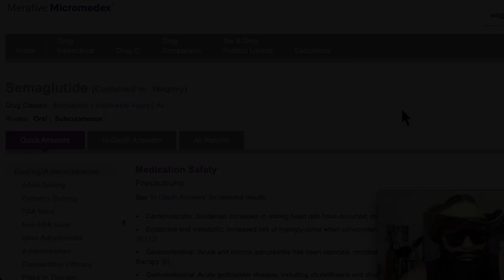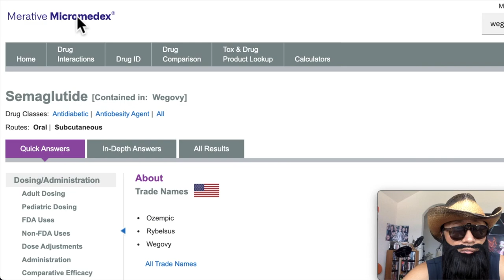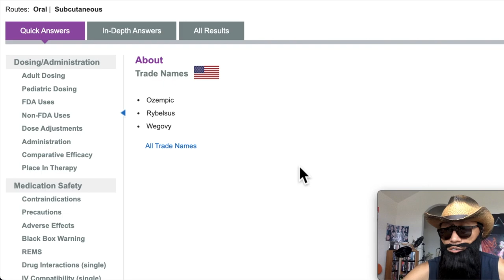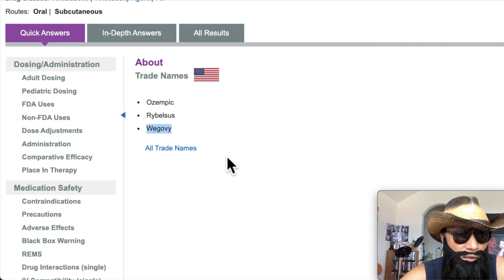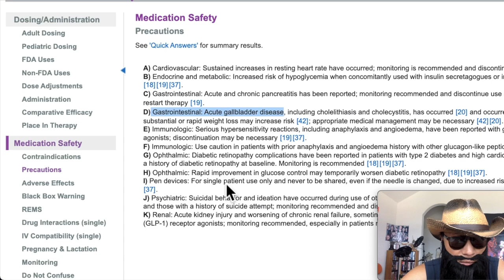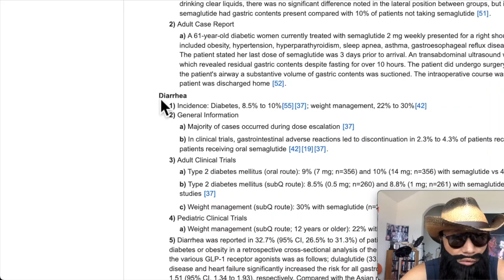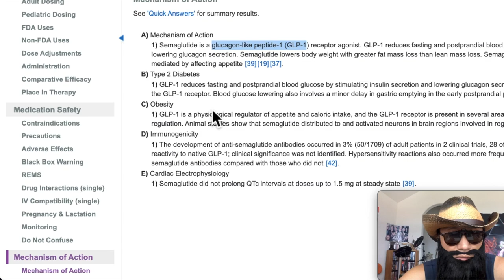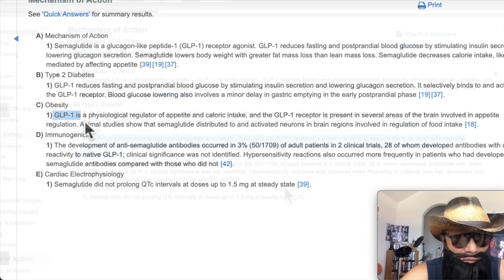一用司美格鲁肽就拉肚子？GLP1类减肥药的常见毒副作用！